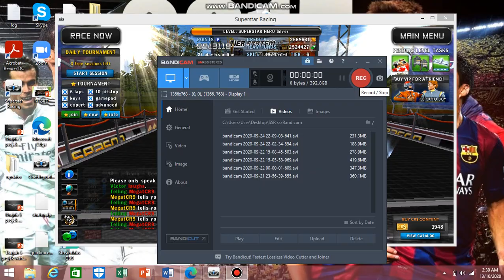Superstar Racing USA Mini GP Pad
Bad time but just roughly idea of it :)